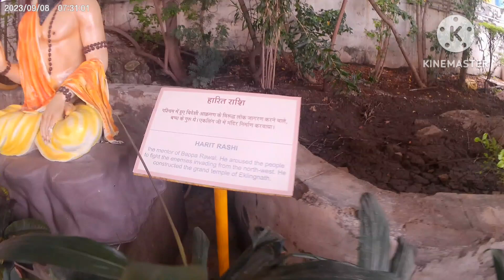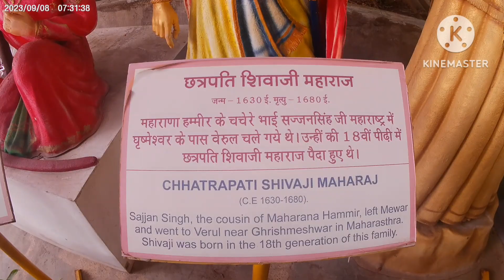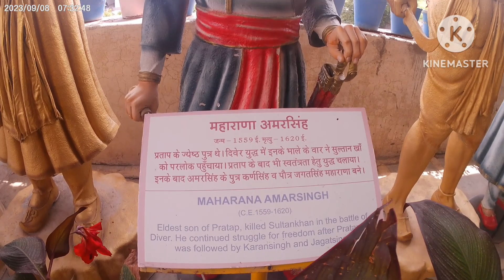Partap Gaurav Kendra ♥️ प्रताप गौरव केंद्र